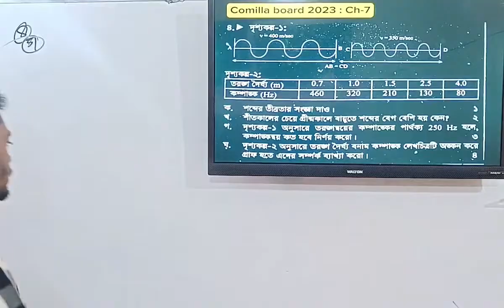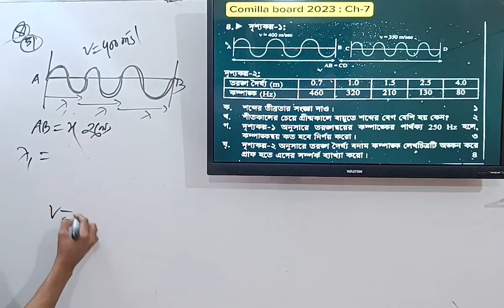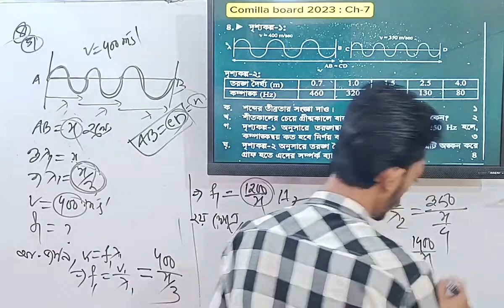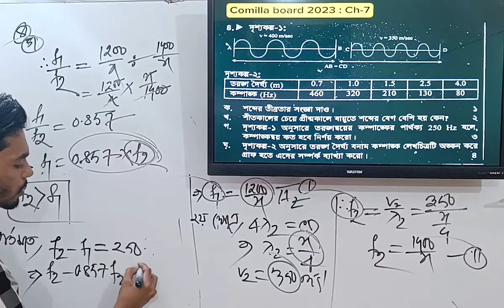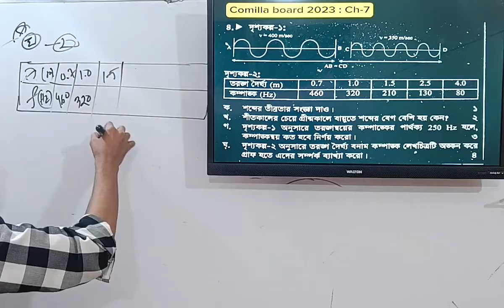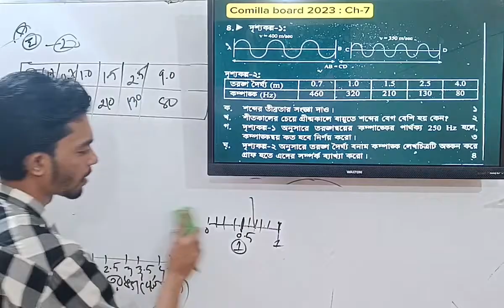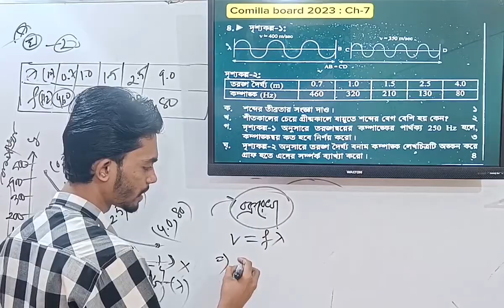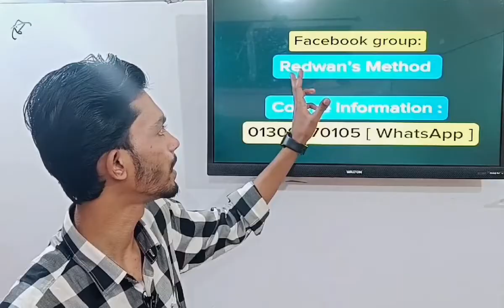Cumilla Board 2023 CQ Solving || Physics Chapter 7 || SSC 2024 || Class 9-10 || Redwan Hushen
"Physics Basic to Pro Course" এর ডিটেইলস এবং ভর্তি হওয়ার প্রক্রিয়া

ভিডিও গুলো দেখে তোমরা খুবই উপকৃত হবে, এবং এই ভিডিওটা দেখার মাধ্যমে তোমার বেসিক ক্লিয়ার হবে।